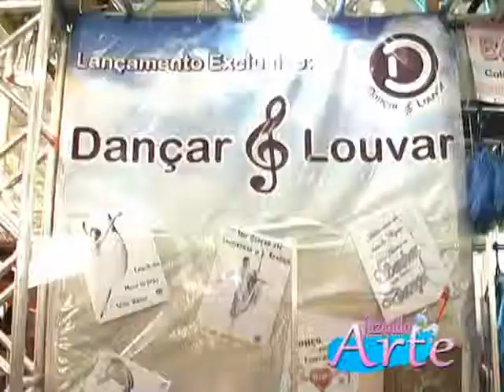31° Festival de Dança de Joinville - Biju Ballet - D de Dança - O Boticario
A "Bijut Ballet", e a sua idealizadora continuam dançando na arte de confeccionar sonhos que embelezam os bailarinos !!! Dicas muito linda e interessantes, na moda da Dança !!! E agora pela 1ª vez Fazendo Arte conosco !!!
"D de Dança" junto conosco mais uma vez !!! O ano todo se preparando e pesquisando no mercado a importância de produtos além de lindos funcionais !!! E não posso deixar de falar da coleção Brasil !!!
E o "Boticário" também entrou na Dança !!! Muito legal a iniciativa das maquiagens, gostamos e registramos para vocês !!!